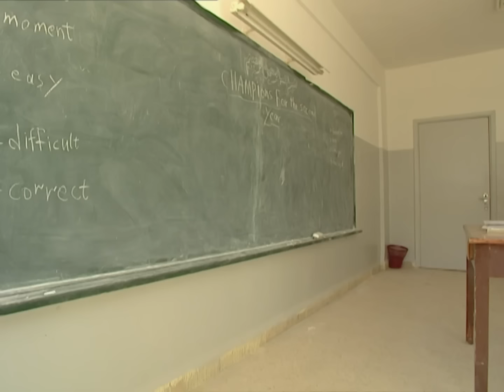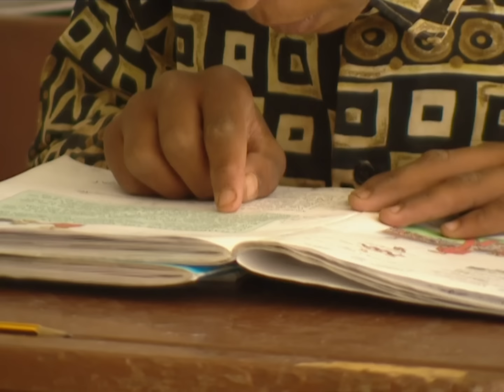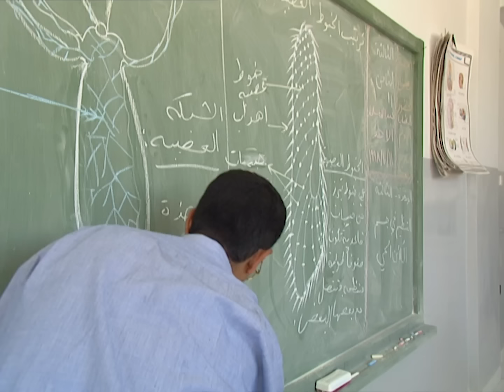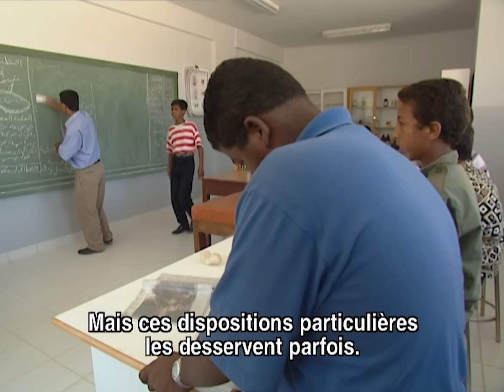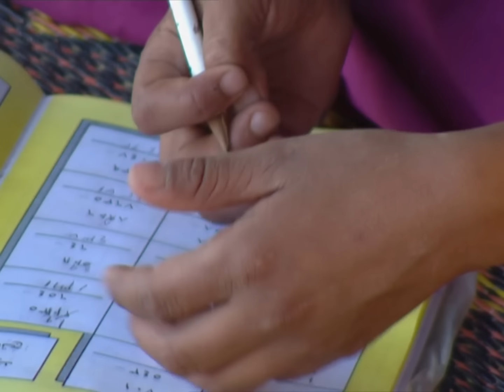Farraj, le jeune bédouin de Wadi Rum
Farraj, enfant de 13 ans, a toujours vécu dans le désert hostile de Wadi Rum, au sud de la Jordanie.
Son quotidien ? Une vie sous une tente au milieu de nulle part, avec sa mère et ses quatre sœurs.
Une vie de danger dont l'adolescent est loin d'être effrayé.